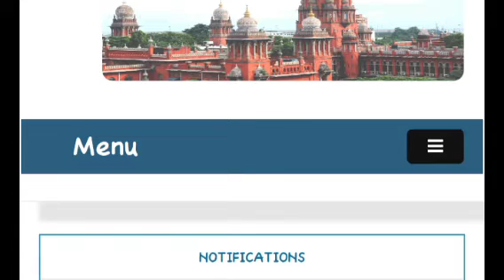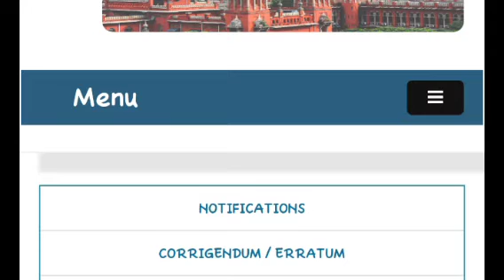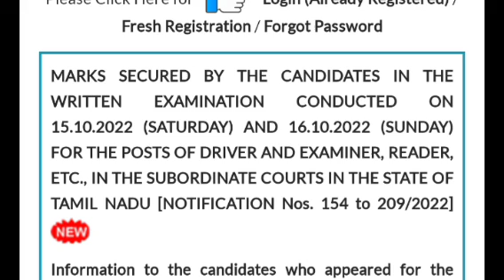MBC cast 100 markscast wise selection list out today MHC selection list